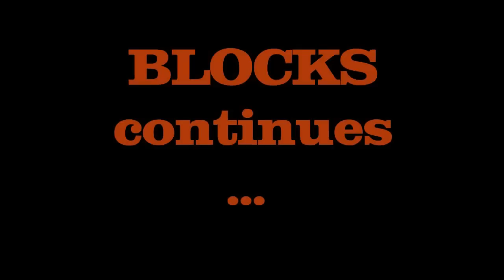BLOCKS - S1E1 - I Aim to Misbehave (Minecraft Let's Play)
Looking for a place to stay, I get sidetracked by a little impromptu spelunking...

Another Minecraft Let's Play?
Yes, in my opinion Minecraft deserves as many Let's Plays as possible. After all this is a great game that is taking up a lot of my time (and probably yours, too, since you are reading this).

In this first episode of my new Minecraft Let's Play, I spawn in a whole new world, almost get outsmarted by a pig, decide to do a little impromptu spelunking that gets me into danger right away and finally I find a nice place to put some blocks together for a nice little seaside hut on the bay.